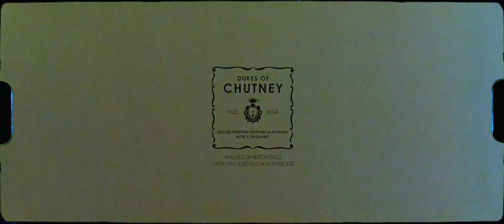Dukes of Chutney - Little War (feat. Wovette)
Video by Dustin Lynn.

Taken from Hazel, the debut album from Dukes of Chutney (Dustin Lynn, John Paul Jones, and Petra), on Beats In Space Records.

Lyrics:
You say yes, I say no
Self-imposed inadequate places
We choose to know
Increasingly crawling that way
We might know
If that’s all you have to offer
I think I’d better check the weather
There’s nothing more I’d rather do